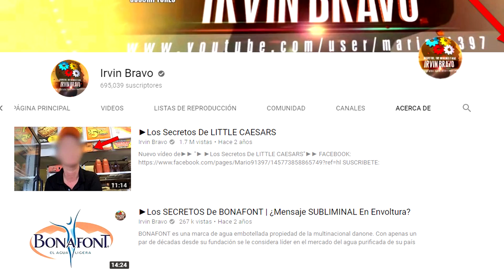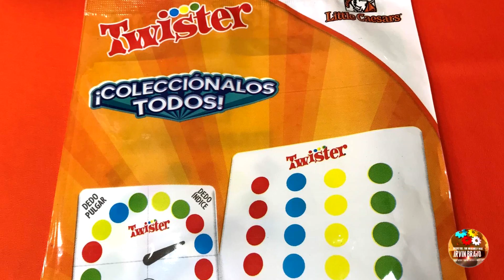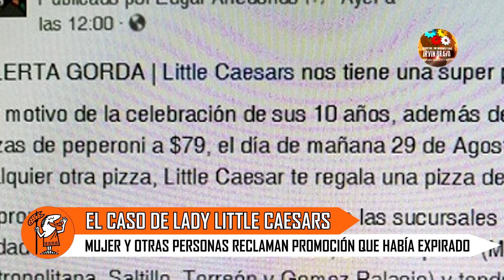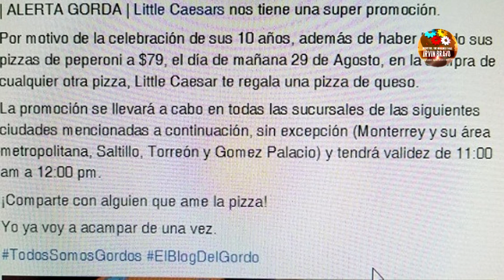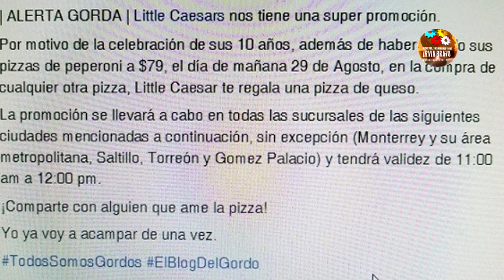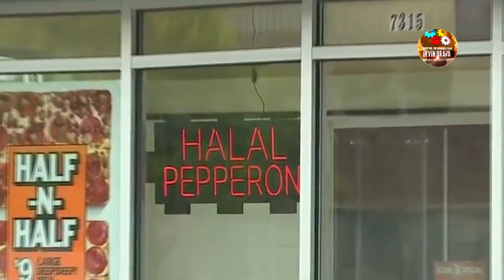Los SECRETOS De LITTLE CAESARS Parte 2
Hace más de dos años subí la primera parte de los secretos de LITTLE CAESARS donde di a conocer los hechos más insólitos de esta empresa de origen estadunidense, si aún no has visto el primer video te dejo un enlace directo en la descripción para que puedas verlo antes o después de ver este video.

Hoy más de dos años después se han dado a conocer nuevos secretos y casos oscuros de esta cadena americana de pizzas.

En este vidéo mencionaré...